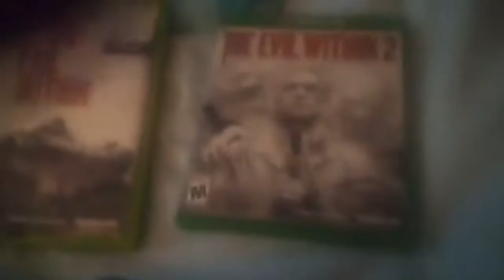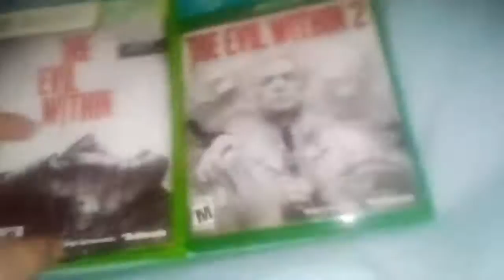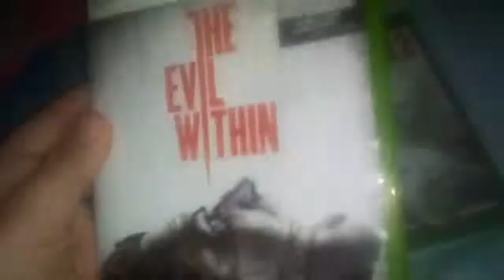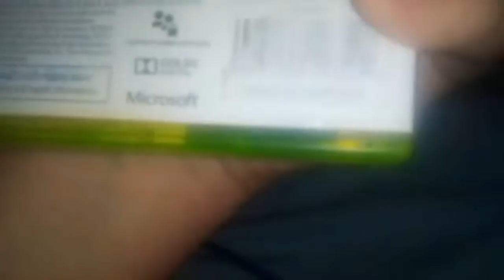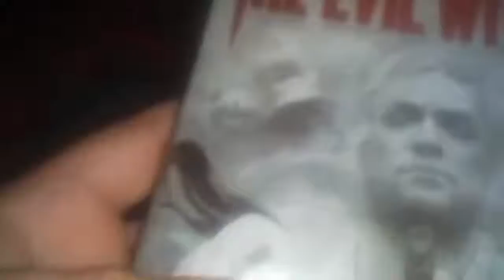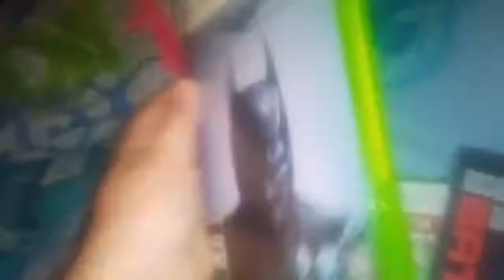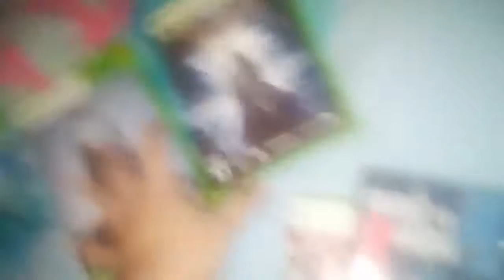The Evil Within Video Game Collection 2020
Its the collection guys